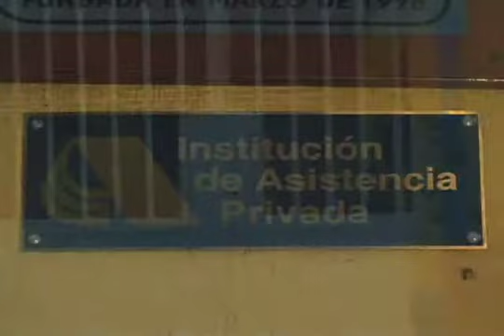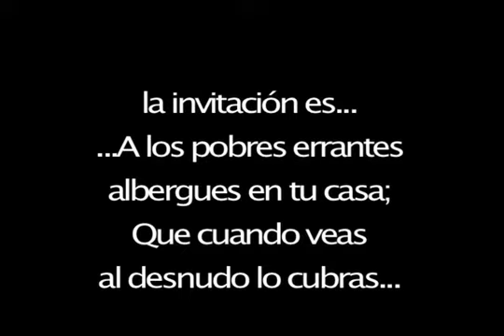CLIP DEL ALBERGUE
ESTE VIDEO ES LA INTRODUCCIÓN A UN CONCIERTO QUE GRABAMOS PARA RECAUDAR FONDOS Y APOYAR A UN ALBERGUE QUE AYUDA A NIÑOS CON DIVERSAS ENFERMEDADES Y DE BAJOS RECURSOS, SI USTEDES PUEDEN APOYAR A ALGUNA ASOCIACIÓN COMO ESTA NO LO PIENSEN DEMASIADO...AGANLO.   SU AMIGO DANIEL NÚÑEZ DE PRF.